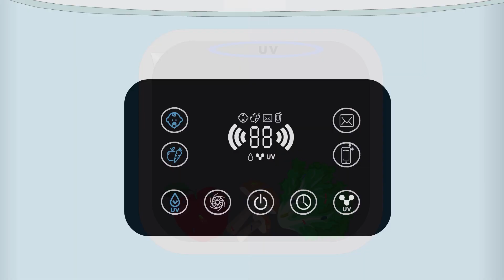TrueWash Sanitizing Washer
TrueWash purifies pesticides, germs, and bacteria present on fruits, vegetables, baby toys, cell phones, and more by up to 99%!